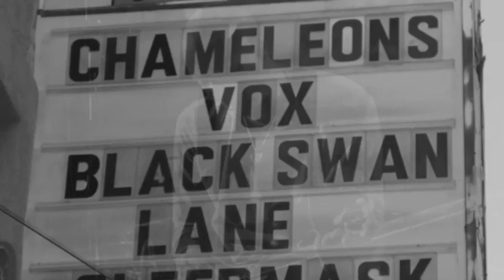BLACK SWAN LANE - STRANGER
Black Swan Lane's newest single, Stranger, which will be on the upcoming album, The Last Time In Your Light, being released on May 6, 2013.